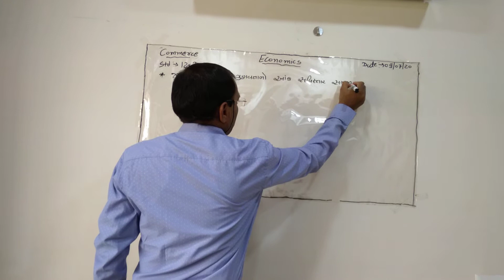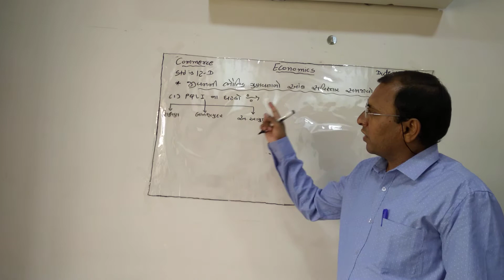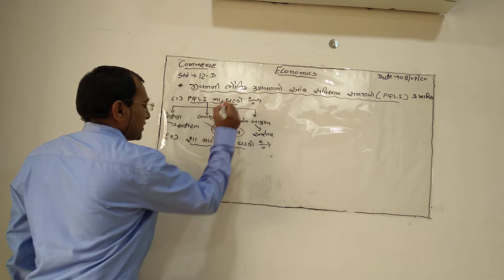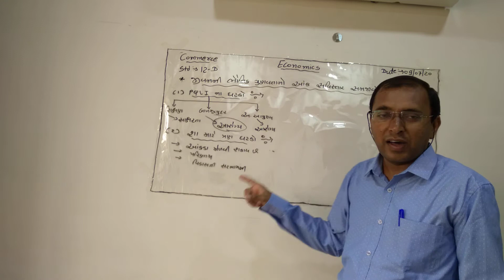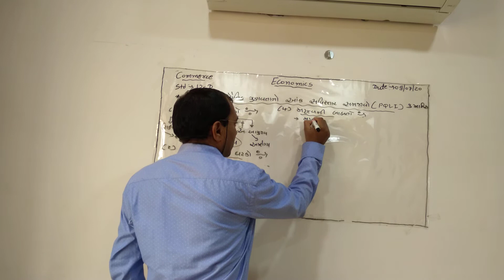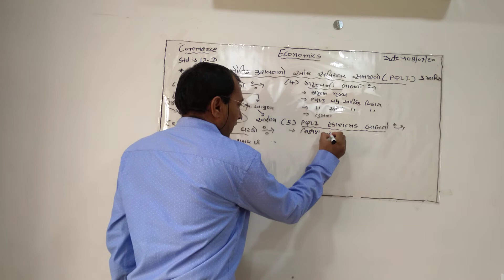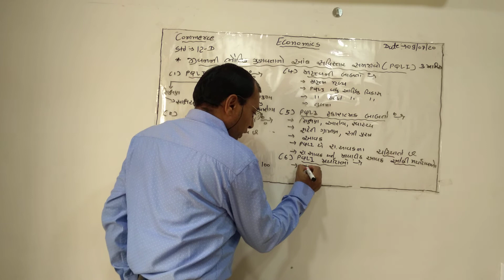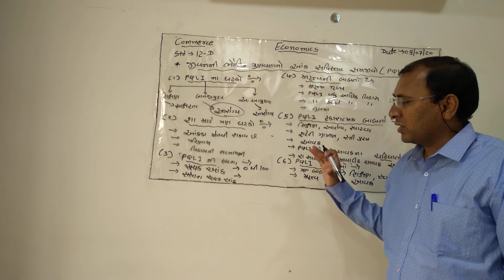Std -12| Sub -Economics|Topic -2|Lec - 5|Rakesh sir